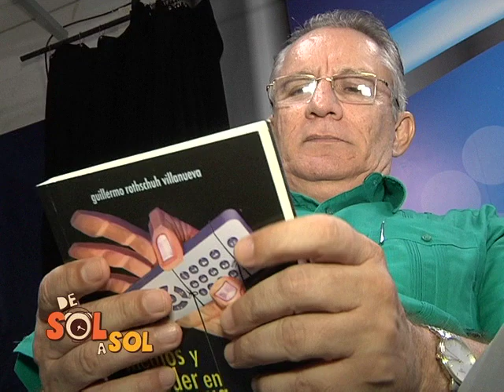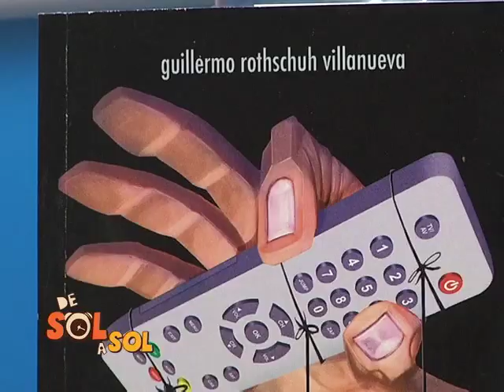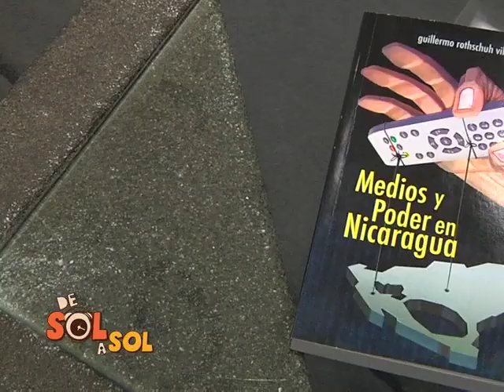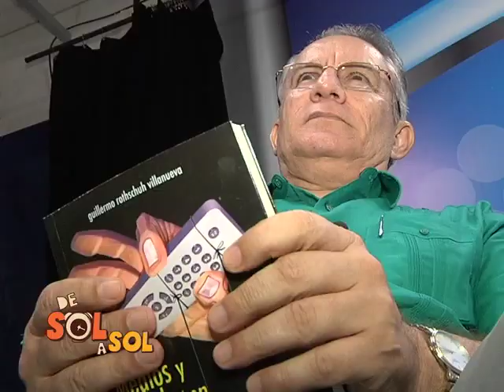Medios y Poder en Nicaragua, Guillermo Rothschuh Villanueva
Libro en el que se abordan diversas temáticas de la situación actual de los Medios de Comunicación en Nicaragua, una crónica de la labor periodística en temas políticos y económicos.